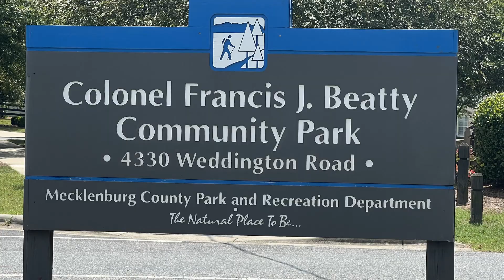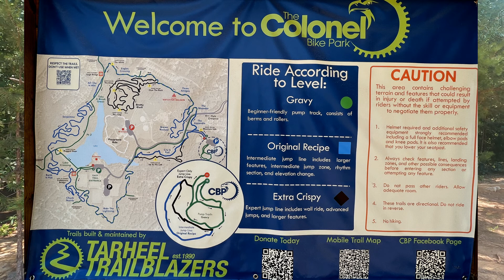Mecklenburg County Parks and Rec | Best Parks in Charlotte | Col. Francis Beatty Park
Mecklenburg County Parks and Rec has something for everyone. And, one of the best parks in Charlotte and of all the Mecklenburg County Parks and Rec facilities is Col. Francis Beatty Park. And no, they are not really infested. If you are visiting or moving to Charlotte you will find this and some of the next few videos about the Charlotte region helpful. In this video we are covering Colonel Francis Beatty Park located in Southeast Charlotte (really in Matthews).  It is one of the many areas in the Charlotte Parks and Rec inventory. This video is focused on what makes the park one of the best parks in Charlotte.

Is it the many miles of recently upgraded mountain bike trails or running trails on this 265 acre facility operated by the Mecklenburg County Park and Recreation Department? Is it the more than two dozen picnic areas bordering the 17 acre lake? Is it that you can paddle, kayak and fish in the lake or just enjoy the view from the 120-200 person entertainment/dining hall that can be rented out? These are just a few of the reasons why Colonel Beatty Park is one of the best parks in the Charlotte region. Additionally there are six tennis courts, five full sized (with lights) soccer fields, basketball courts and recreation areas for kids of all ages. For more info on the other 229 parks and facilities covering over 21,000 acres, go

00:00 Introduction to Mecklenburg County Parks and Rec
00:32 Welcome to Col. Francis Beatty Park
00:47 Col. Beatty Park Description and Activities
01:35 Mecklenburg County Parks and Rec Description
02:15 Park Driving Tour
03:28 Indoor Facility for Rent
04:23 Help Us By Subscribing and Liking Our Channel

On this channel we cover all about living, working, playing & running in Charlotte NC & the surrounding suburbs and region (NC & SC). We review all things Charlotte (and Matthews, Pineville, Davidson, Huntersville, Waxhaw, Fort Mill. ). We will talk schools, parks, sports, weather, traffic, shopping, employment, home buying & selling, (obviously suburbs too), what's trending, things to do... I am a 23 year South Charlotte resident & have been a full time Realtor for almost 21+ years. I am a veteran owner/operator of my own real estate team, LongTab Realty Brokered by eXp Realty. Let us know what you want to know.

🤔Thinking of Moving to Charlotte NC?
If you want to know everything about living in Charlotte NC and the surrounding areas, then subscribe ▶ and tap the bell 🛎 for notifications so you can be the first to know about the current market in Charlotte NC.😁

Whether you are moving in 9 days, 9 weeks or 9 months, give us a call☎, shoot us a text📝, or send us an email📨 so we can help you make a smooth move to Charlotte NC.🤠 We have over 21 years as full-time real estate professionals.

***Most stats and data mentioned came from the following sites and are not based on our opinion unless indicated: